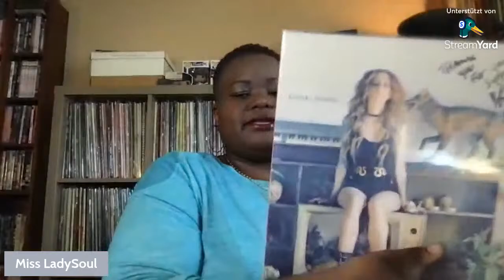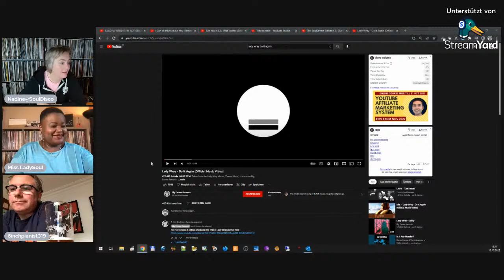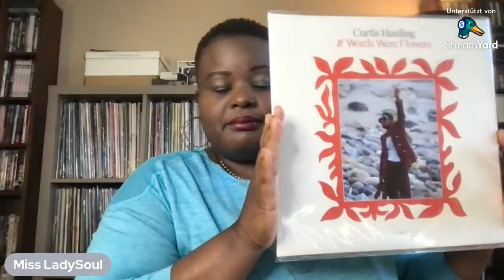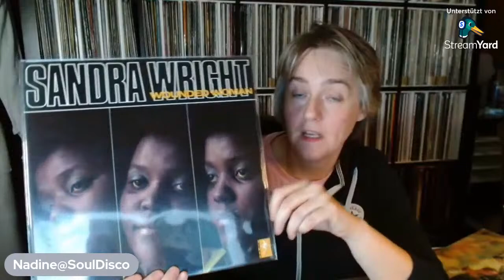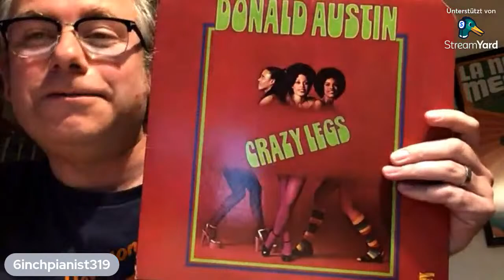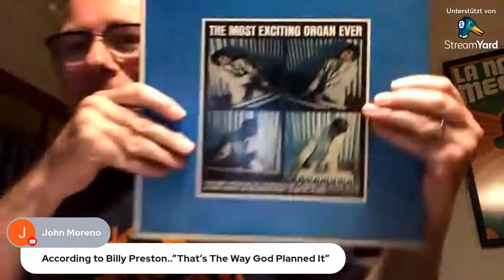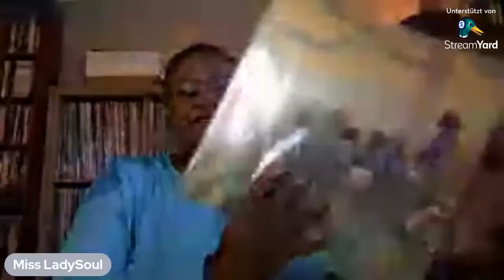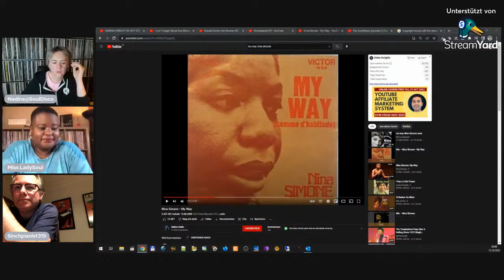The SoulStream Episode 2 | Our second Stream, we continue :-)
SoulDisco`s second Livestream featuring 6inchpianist319 and Miss Lady Soul.